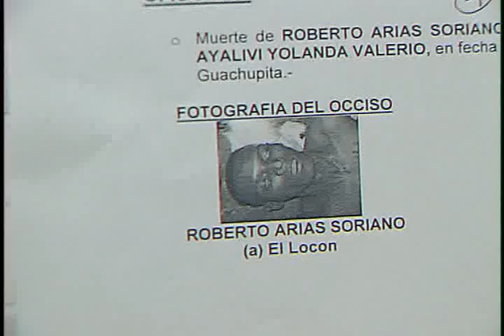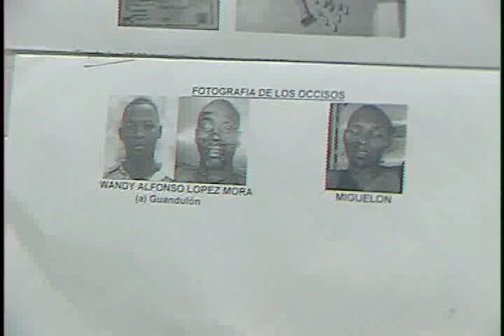Policia desmantela banda de sicarios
La Policía desmanteló una banda de sicarios que habría asesinado a unas 12 personas, entre ellas cuatro hombres, cuyos cadáveres fueron encontrados en el municipio de Pedro Brand en diciembre pasado. Michael Monegro nos trae los detalles en la siguiente historia.